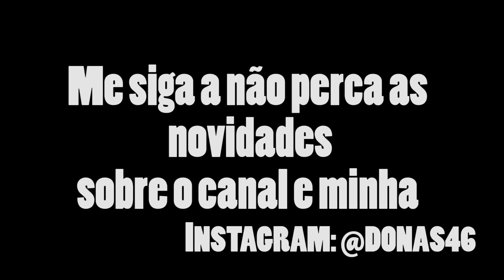CAIU O FAROL DA MOTO DO NADA!😭😭😭😭